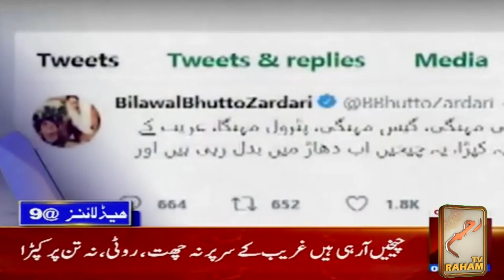Raham TV News for 30th Dec, 2018